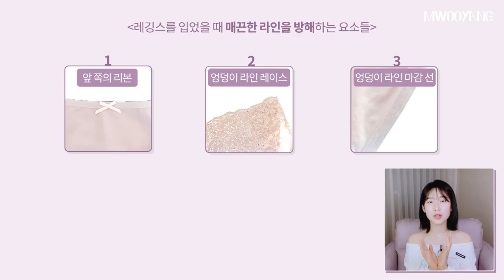‘민망한 Y존’과 ‘똥배’를 숨겨주는 신기한 레깅스 전용 팬티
레깅스 입을 때 팬티

🔹편안함과 핏을 모두 잡은 이지은 다이어트가 직접 제작한 레깅스 구경하기

🔹일반식이 편안해지는 ‘3주 식사훈련’ 보러가기

🔹한달 하루 20분, 이번달 무료 홈트 프로그램 도전하기